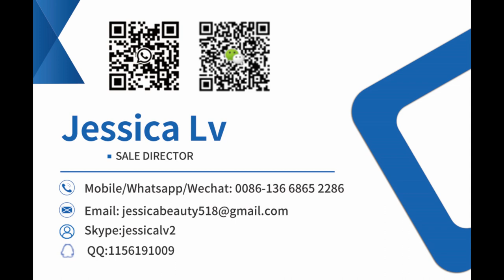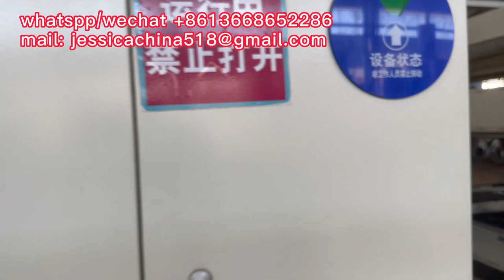Fully Automatic 3/5/7/9Ply Corrugated Paper Production line corrugated cardboard making machine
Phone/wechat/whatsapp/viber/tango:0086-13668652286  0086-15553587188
Skype: jessicalv2
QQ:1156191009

best sales Cardboard Fingerless Type Single facer Machine 3 -5 layer ,corrugated paperboard cardboard carton box Making production,
3 Ply Corrugated Carton Production Line/Single Facer Cardboard Making ,Line/Corrugated Box Machinery CE & ISO9001,
automatic corrugated carton box printer die cutting printing machine, cardboard box production line,
Corrugated Carton Machine Paperboard Production Line,
5 Ply Automatic Corrugated Cardboard Machinery Manufacturers Making Machine Production Line,
China automatic high speed corrugated cardboard making production line machine,

best sales Cardboard Fingerless Type Single facer Machine 3 5 layer corrugated paperboard cardboard carton box Making production line